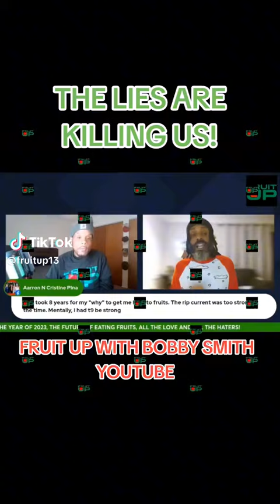The LIES Are Killing Us | With Kev Ramon Fruitarian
The LIES Are killing Us

Hello Everyone
Today I am back with a new video, The LIES Are Killing Us | With Kev Ramon Fruitarian |
I hope this video will be very informative and enjoyable.
Thank you so much for being with us…youtubeforyou

⏰ Video Duration: 01:32